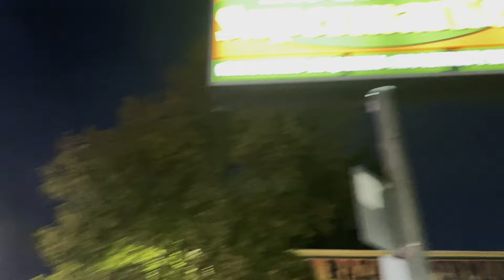May 5, 2022 - Cinco de Mayo sideshows, reckless driving, illegal fireworks along E Santa Clara St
May 5, 2022 - Cinco de Mayo sideshows, reckless driving, illegal fireworks along East Santa Clara Street from roughly 19th to 12th Street.